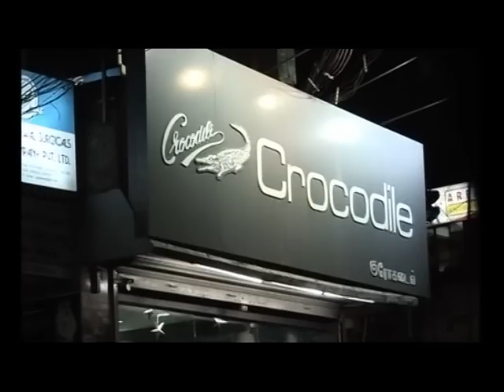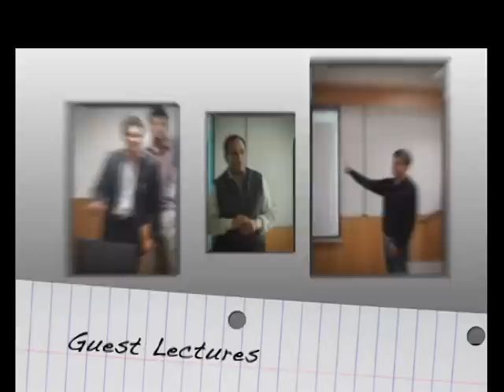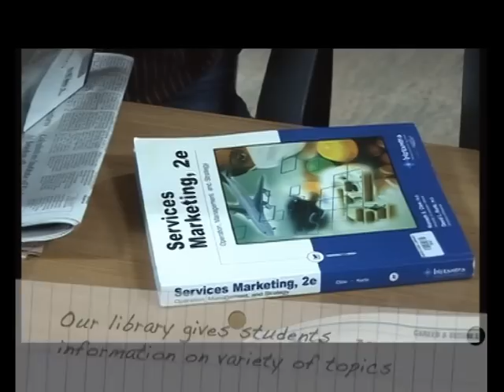Aegis Global Academy Corporate AV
Get to know more about Aegis Global Academy! Have a look at our Corporate AV for a virtual tour of our centre and facilities